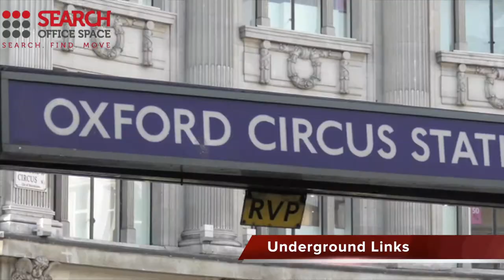Office Space in City of London Oxford Street - City of London Oxford Street Offices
Serviced Offices in City of London Oxford Street

This Edwardian business centre with a contemporary interior is located in Oxford Circus, London. Strategically positioned 10 yards from Starbucks and close by to an array of excellent shops, bars, restaurants and other great attractions to enjoy and explore.

Call Search Office Space on 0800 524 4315 for more details.